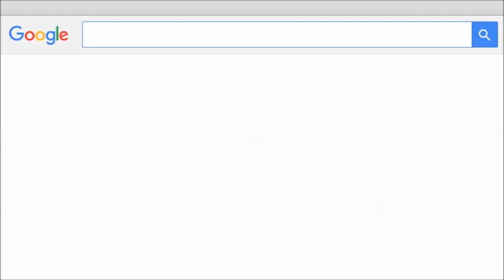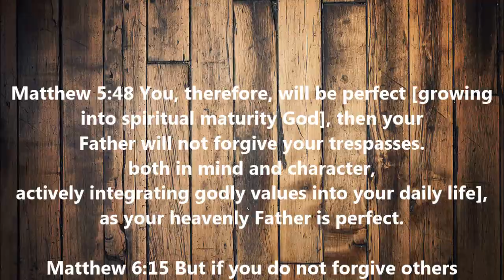Is God A Woman? @Buckrogers298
Could God be female? How about Transgender? Some responses might surprise you. The ladies at @glamour get educated on what God has already said.

Song: Wes King, Simplify

Got Questions?
Wanna go deeper in the faith?